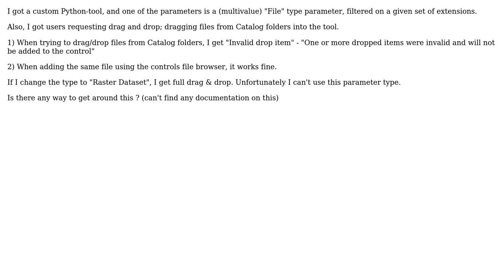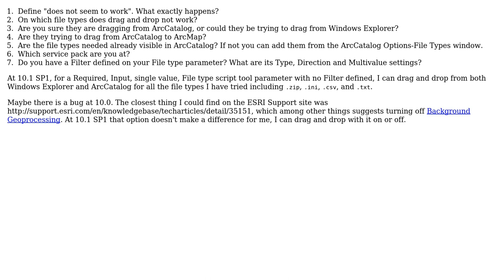GIS: ArcGis 10.0 SP5 - Drag & drop support vs tool parameter types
With thanks & praise to God, and with thanks to the many people who have made this project possible! You are responsible for your own actions.